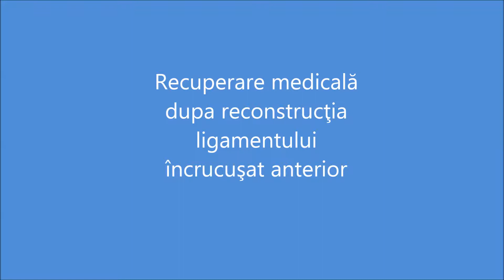Recuperare medicala dupa reconstructia ligamentului incrucisat anterior - CABINET IONUT TOPA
Recuperarea devine simpla cand ai specialisti langa tine.
Hai sa ne bucuram impreuna de sanatate. Ready?
IONUT TOPA - CABINET RECUPERARE MEDICALA